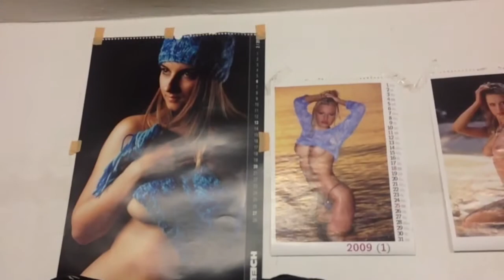VK Choceň vs. MMF Praha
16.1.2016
VK Choceň vs. MMF Praha 3:0
Poslední kolo 1. ligy, rozhodující zápas o play-off.